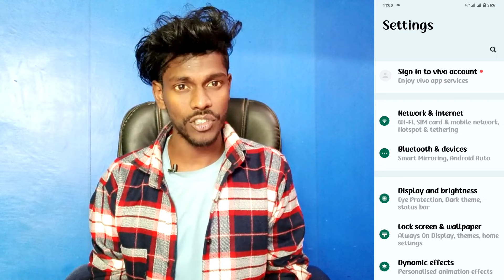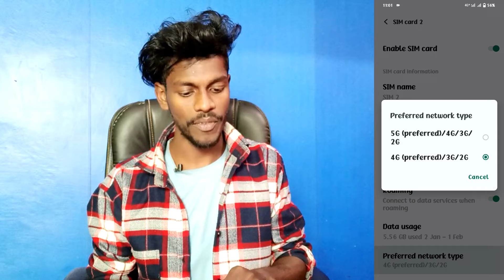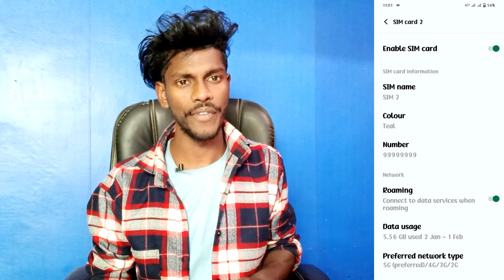vivo v29 phone me 5g kaise chalaye | vivo v29 5g network setting kaise kare | technical vijay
VivoV29 5G Network Setting
Vivo V29 Phone Me 5G Kaise Chalaye
5G Network Setting On Vivo V29
Vivo V29 5G Mobile Me 5G Kaise Laye
How To Turn On 5G Vivo V29 Mobile
Vivo V29 Mobile Me 5G Chalu Kaise Kare
How To Enable 5G On Vivo V29
Vivo V29 Turn On 5G Network
Vivo V29 5G Network Problem Solve Kaise Kare
Vivo V29 5G Network Problem Solution